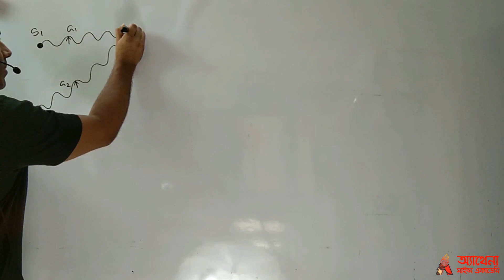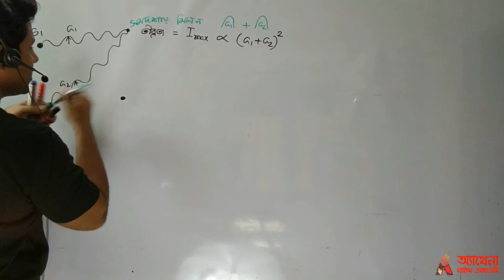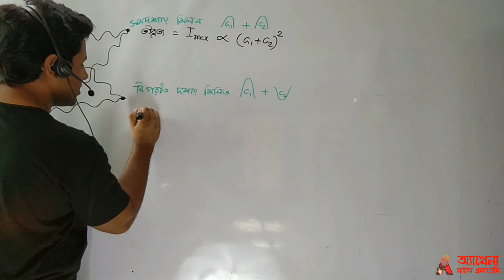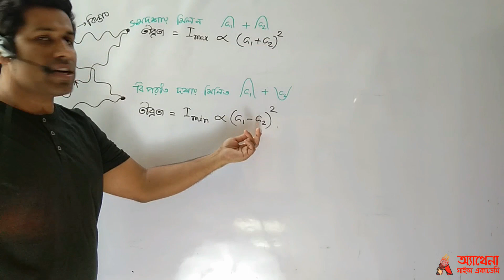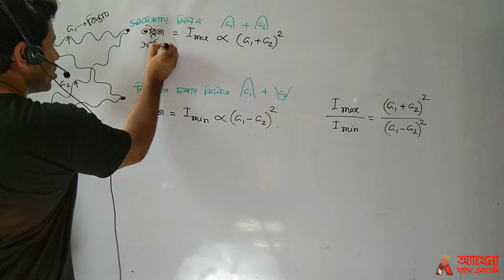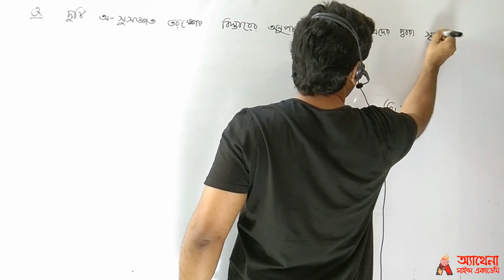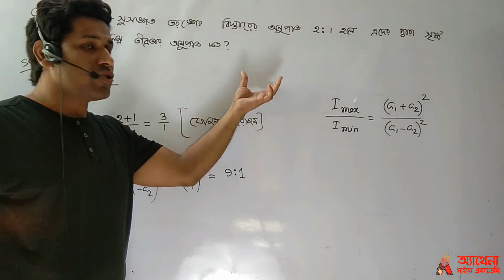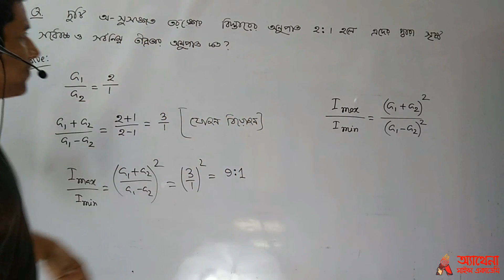BUET Admission Test এ আসা Wave Chapter এর একটা অসাধারণ প্রশ্ন